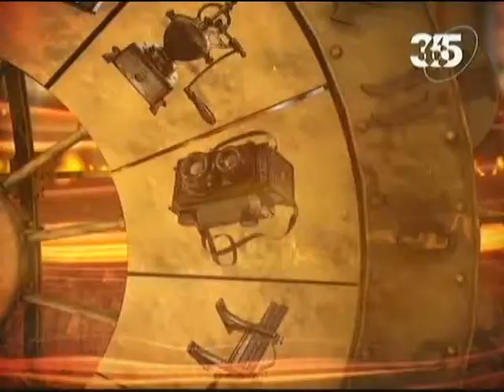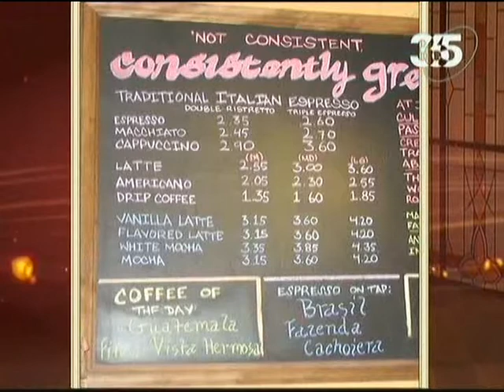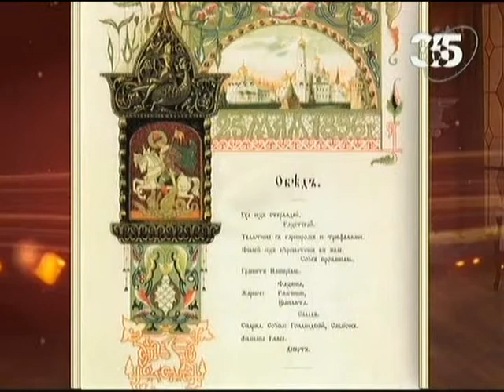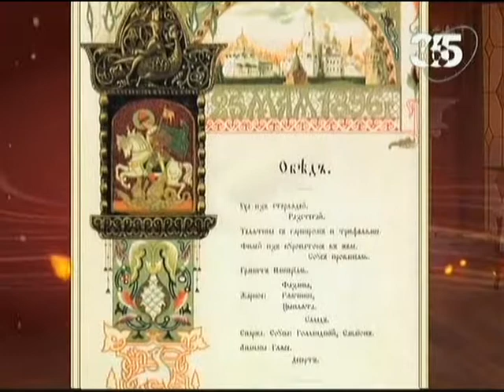Обыкновенная история. Меню. История вторая.